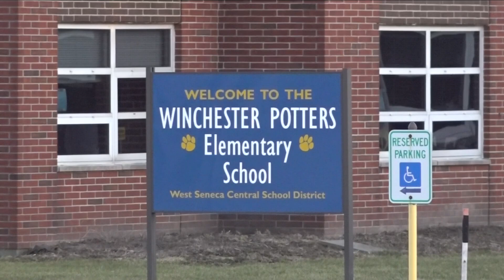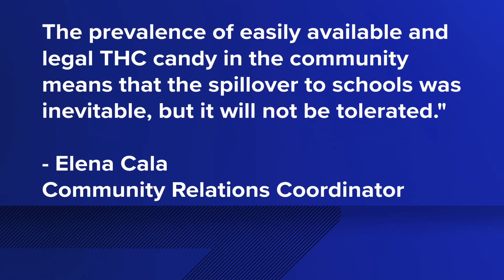Student brings THC-laced candies to elementary school in West Seneca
A 5th-grade student brought THC-laced candies to elementary school in West Seneca.
It happened at Winchester-Potters Elementary School in West Seneca reportedly brought THC-laced candy to school earlier this week and distributed the candies to classmates.